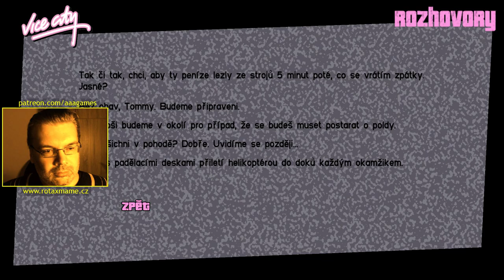GTA Vice City (12/15) CZ - Feministky